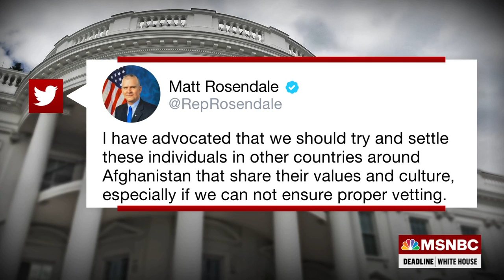Gallego Blasts GOP Colleagues’ Tweet On Afghan Refugee Resettlement In Montana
Congressman Ruben Gallego (D-AZ) criticizes Congressman Matt Rosendale’s (R-MT) insensitive tweet about Afghan refugee resettlement in Montana and highlights the importance of helping Afghans that support the US military mission in their country